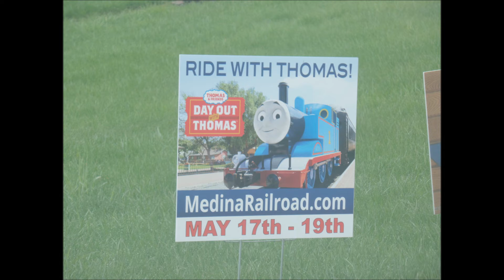CSX T mixed Freight #175 Camera 2 test Vid and still Photos , start of Season 3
Description : Camera #2 Test of mixed Freight and Thomas signs for Upcoming event at Medina railroad Museum . Video and still photos taken with 2 cameras running in both hands at the same time . On April 17th 2019 I stopped and caught a Freight running by on the way home from Erie county . Western , N.Y Town of Bergen in Genesee County . I tried to take stills with Kodak while making a Video with Camera 2 . I found out I could do Captures of a frame of the videos on Camera 2 ? I could not crop the capture photo to show model number of Engine 4048 Clearly . .George D.P Carlin ( 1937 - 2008 ) may approve of me showing the Thomas signs that I saw on the May 5th 2019 Niagara River Trip ? I saw at least 50 signs and got a chuckle each time I spotted one . I watched the program with the kids years ago . I love my park day is an event held each May . It is a cleanup day at a state park and 120 registered at Whirlpool+ Devils hole State Park . I have enjoyed The Lewiston to Whirlpool Park many times so I chose that park this year . 85 miles to drive to get there and I did many things on the way home , I was home at 9:05 p.m.
 I threw in  a half a minute video showing one of the parts on the computer of the Niagara River . To Understand more about I love my park day please view episode #174 or last years #126 .  To see more Kodaks  of the Lewiston end of Niagara Gorge view episodes #74 to #86 for the 2017 Field trip .  Maps  see older video slide show from 2017  Titles are . " Kindle + Taylor map Lewiston-Niagara gorge ( Slide show ) or "1965 Lewiston Quad + part of Niagara Photos " .